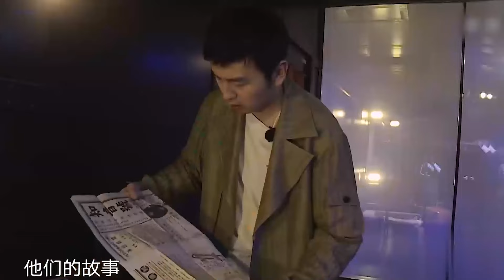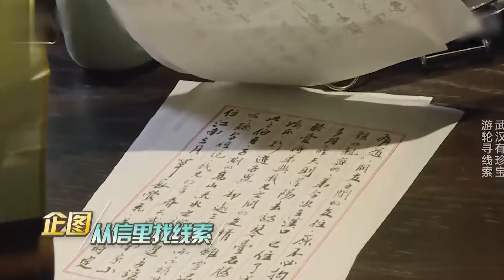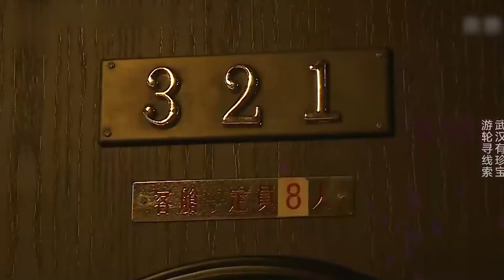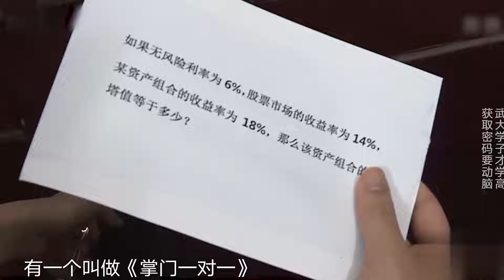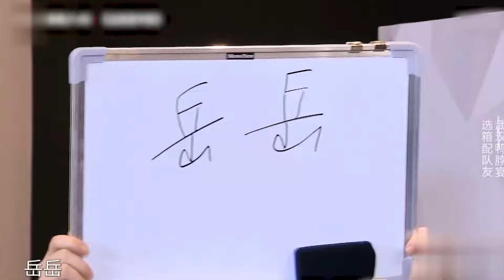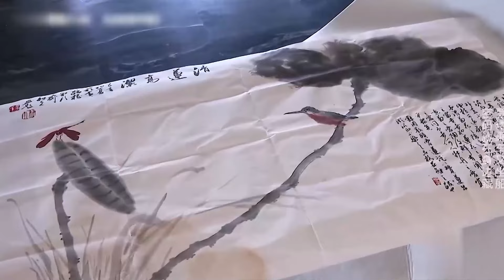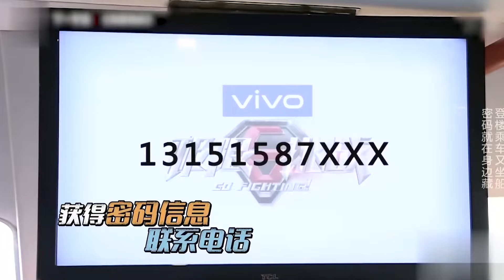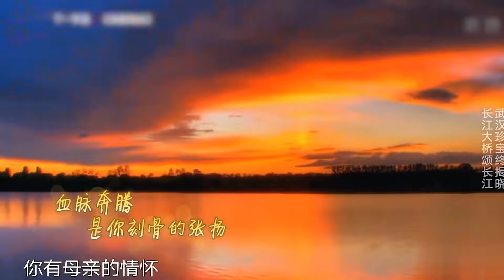极挑男团打卡武汉长江三角洲！带你领略三峡风情！热巴性感造型炸翻全场！｜极限挑战｜极限挑战第五季｜极限挑战第十季｜迪丽热巴｜武汉｜雷佳音｜FULL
【极限挑战第五季】东方卫视每晚21:00PM (GMT+8) 两期放送，热力回归 ！！

是东方卫视推出的互动励志体验节目，节目共13期，常驻成员为#王迅 、迪丽热巴 、岳云鹏 。部分参与录制成员为#张艺兴 、雷佳音 、贾乃亮 、黄磊 、黄渤 、孙红雷 。节目中成员们从上海出发一路沿江体验，在长江这条黄金水道上迎接一个又一个“挑战”，展现沿线各地的文化之美、建设之美、生态之美，携手沿途美好生活的创造者、守护者，在奋斗中收获更多自信和勇气。